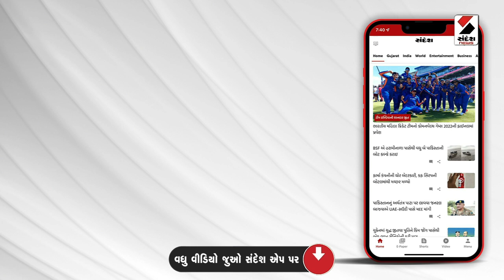Surat News | પોલીસ કમિશનર કચેરી ખાતે મતદાન જાગૃતિ | Voting Awareness | Gujarat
સુરત
પોલીસ કમિશનર કચેરી ખાતે મતદાન જાગૃતિ.
શાળાના વિદ્યાર્થીઓએ રંગોળી બનાવી મતદાન જાગૃતતા ફેલાવી.
સુરત લોકસભા બેઠક પર ભાજપના ઉમેદવાર મુકેશ દલાલ થયા છે બિનહરીફ.
સમગ્ર સુરતમાં મતદાન નહિ થઈ તેવી થઈ રહી છે લોકોમાં ગેરસમજ ...
સુરત નવસારી લોકસભા થનાર છે મતદાન.
મજુરા, લીંબાયત,ઉધના, ચોર્યાસી વિધાનસભા મતદાતાઓ કરી શકશે મતદાન.
લોકોમાં મતદાન જાગૃતિ લાવવા પોલિસ કમિશર કચેરી મતદાનના થીમ પર રંગોળી બનાવાઈ.
પોલીસ કમિશનર કચેરી ખાતે  આવતા હોય છે મુલાકાતીઓ...
7 મેના રોજ લોકો વધુમાં વધુ મતદાન કરે તેવી અપીલ કરાઈ..